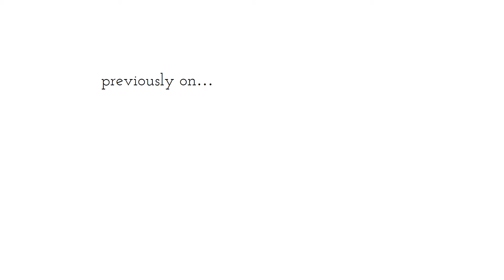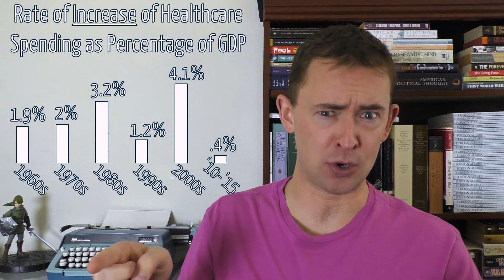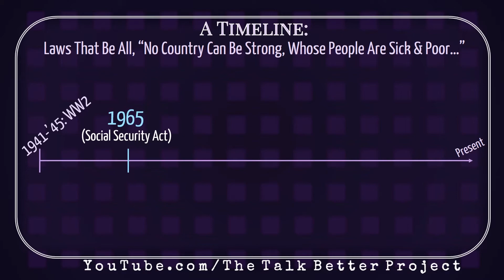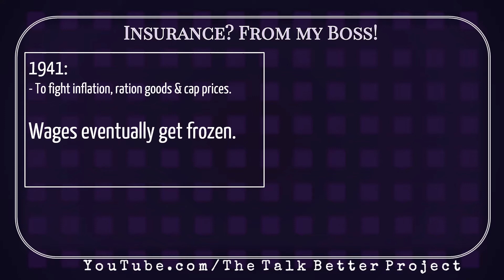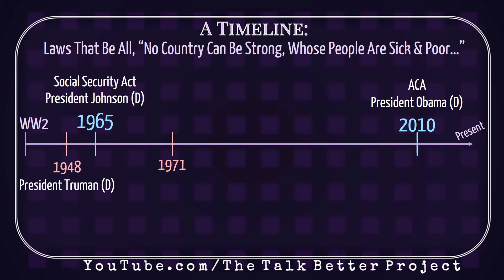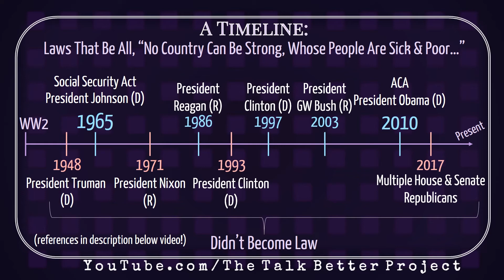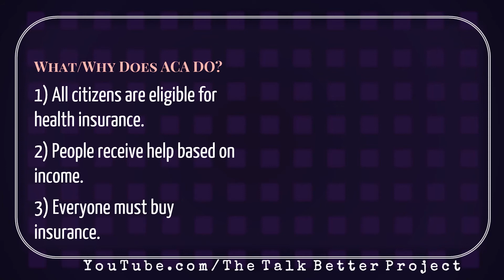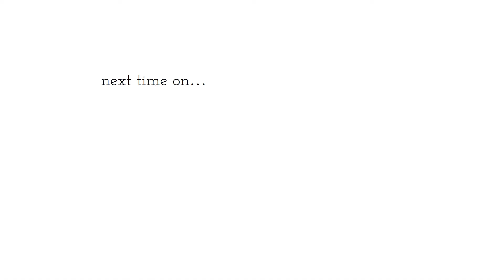History Behind Obamacare - Part 3/5 | The Talk Better Project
Do you know the history behind Obamacare? Can you talk well about it?

This is intended for you if:
1) You don't know much about politics, and you don't know how you feel about Obamacare;
2) You know exactly where you fall on the political spectrum, and how you feel about Obamacare; and/or
3) You don't usually have great conversations with people about politics stuff.

The Talk Better Project is making videos about politics -- but not in a bad way! I want to encourage people to have better conversations, with people they disagree with. Disagreeing is the heart of politics - let's do it better!

Be a part of the team trying to do SOMEthing about crappy politics conversations!

Timelines of American health reform:

John Cannan’s "A Legislative History of the Affordable Care Act: How Legislative Procedure Shapes Legislative History"

The Talk Better Project can't exist without your help!